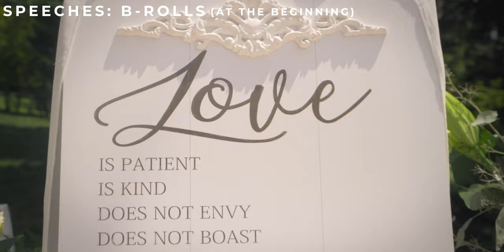what NOT to do when you are a WEDDING Videographer/Photographer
Okay, I get it. There are hundreds of videos about 'what to do' when you record shoot at a wedding. And I watched probably hundreds of it while I was getting ready because I have to say... recording a wedding cannot be compared to anything. It's as hard as it sounds!